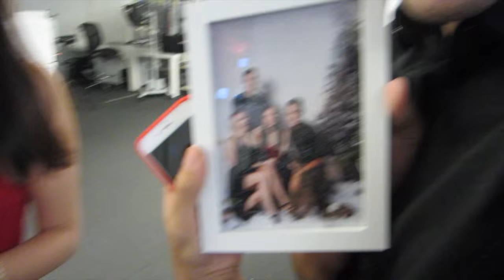Travel Vlog: New Jersey x Christmas Photos at Net-A-Porter Studios!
My best friend Emilyn Teh, Mario Abad, Bernd Fischer and I visited the Net-A-Porter studios to do our "family" Christmas photos! Take a peek at our day in New Jersey and our behind the scenes fun!